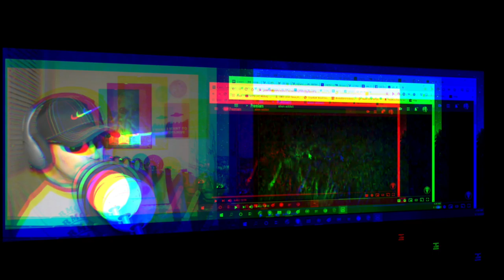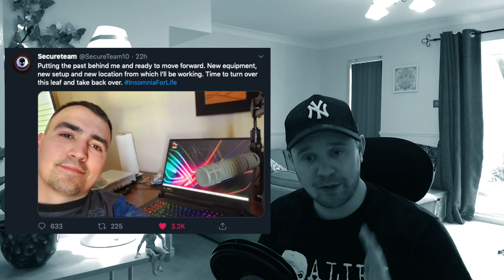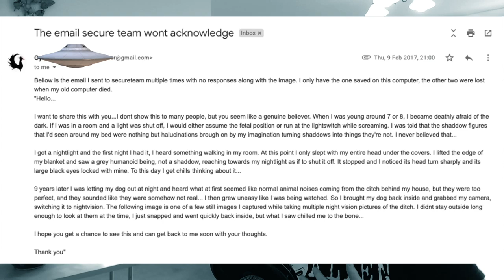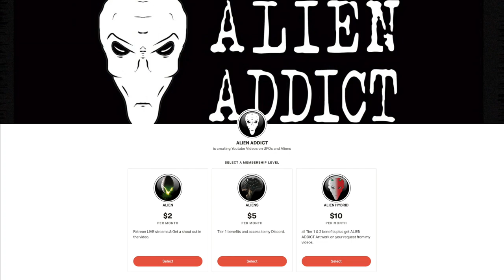Alien caught on camera, is this the real deal?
Can you find this image anywhere, if so send me a link, is this the a real alien or a very well done fake?

Time stamp 33:00

thirdphaseofmoon video (thanks guys)
Time stamp 2:40